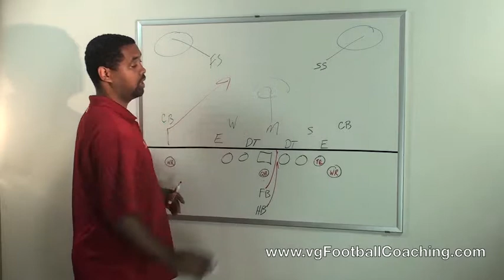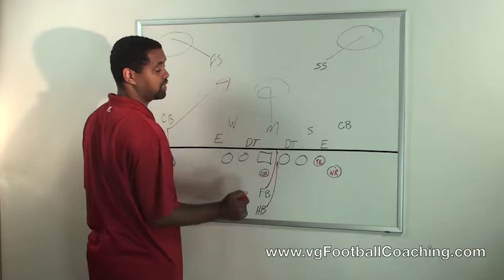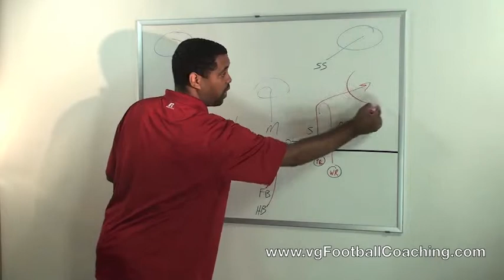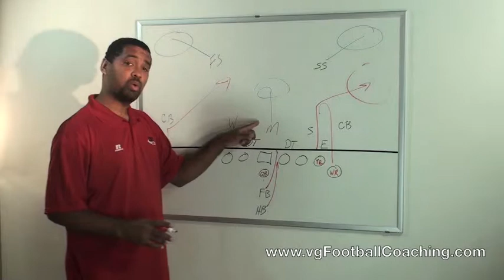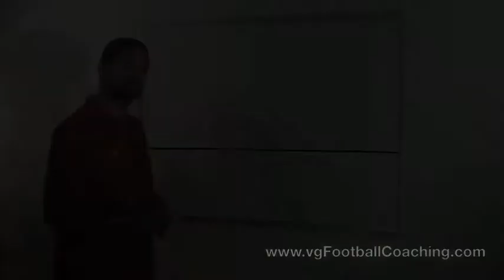Football Coaching- I Form Tight Right TE Switch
TE Switch is a great way to surprise a defense that thinks they have picked up on your passing routes.